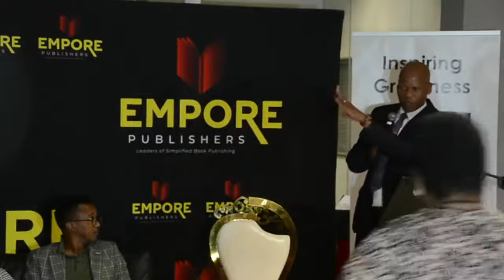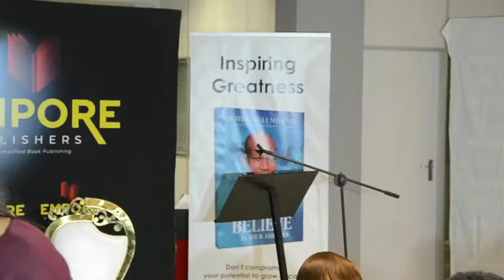Book Launch: Made To Believe By Dr Mthembu